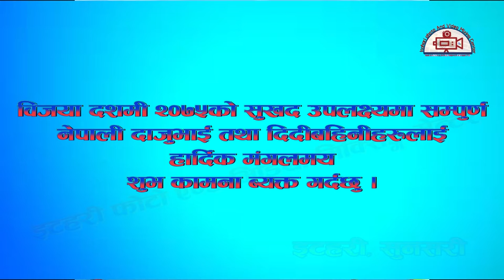shuvakamana dasai & Tihar 2075...........